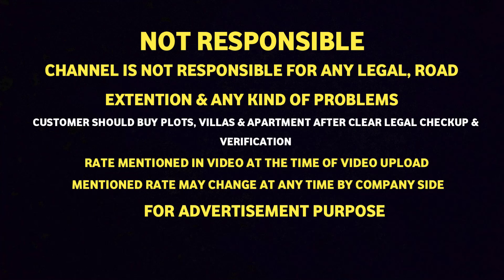📞Direct Builder 9884442730😍Semi-Furnished Individual House for sale in Coimbatore💥3BHK Duplex😱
RATE DETAILS :
House Rate 82Lakhs & 62Lakhs/- Negotiable
Land Rate one Cent 9Lakhs/-

NOTE : RATE MENTIONED IN THIS VIDEO IS AT THE TIME OF UPLOAD & MENTIONED RATE MAY CHANGE ANY TIME .ADDITIONAL CHARGE MAY APPLY FOR FLATS.

"""""NOT RESPONSIBLE"""""""